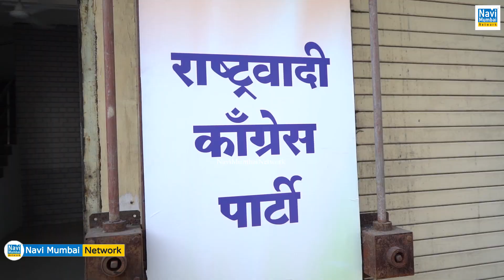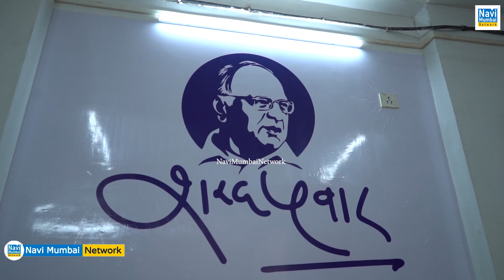Shashikant Shinde says Navi Mumbai NCP soon Get a New Address; New office will inaugurate in Vashi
Shashikant Shinde says Navi Mumbai NCP soon Get a New Address; New party office will inaugurate in vashi